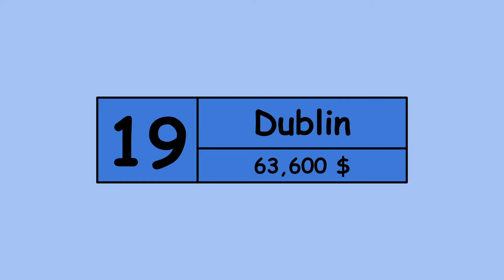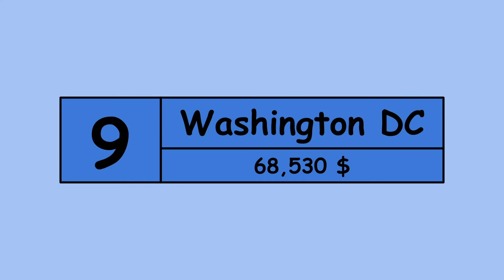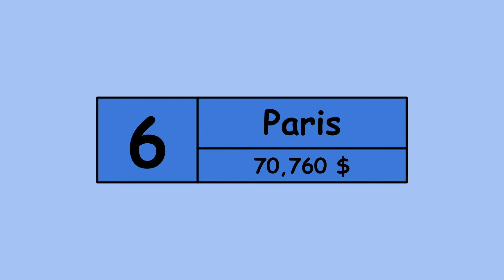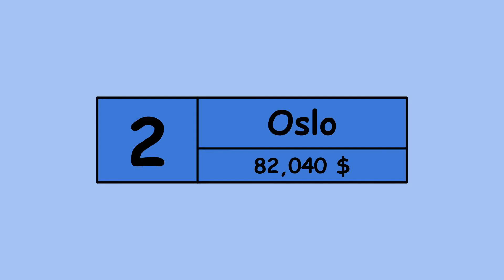TOP 20 CITIES WITH THE BIGGEST SALARIES 💵